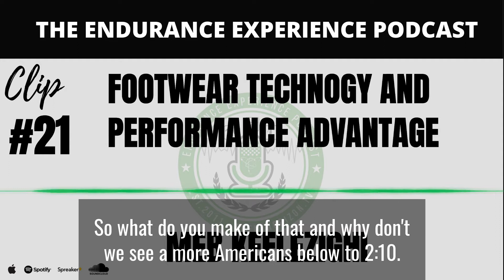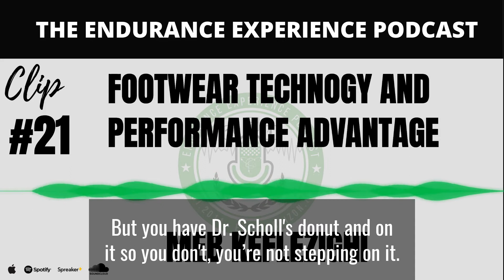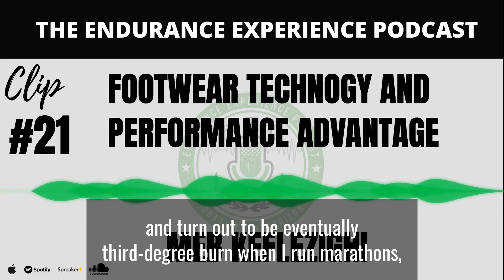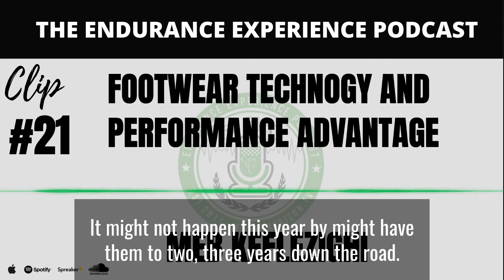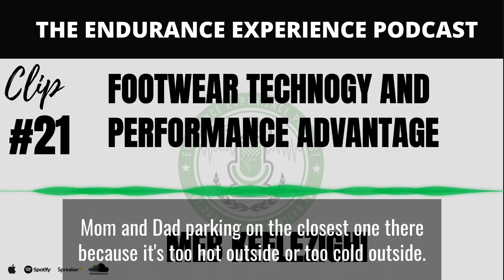Footwear and Elite Marathon Performance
A podcast clip from our Podcast with 4x Olympian and Silver Medalist Meb Keflezighi.

Meb's thoughts on elite Marathoner Footwear and Performance. Full podcast available